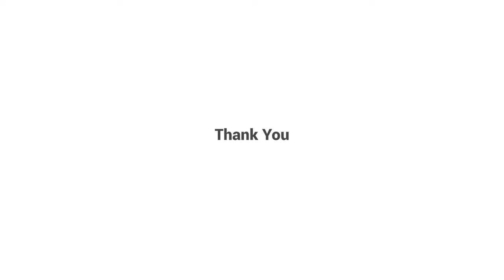Designing a tailor-fit approach to EX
ET HR World, an EconomicTimes Initiative is the first of its kind HR community which is exclusively crafted for the HR leaders and by the HR leaders.